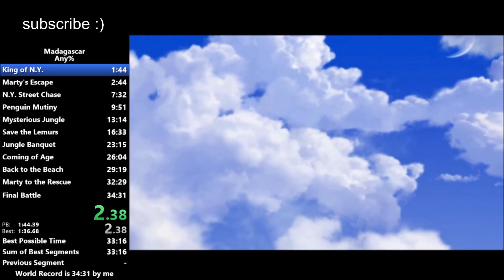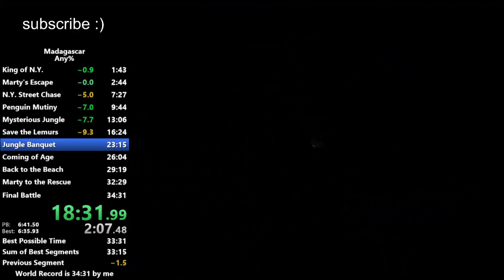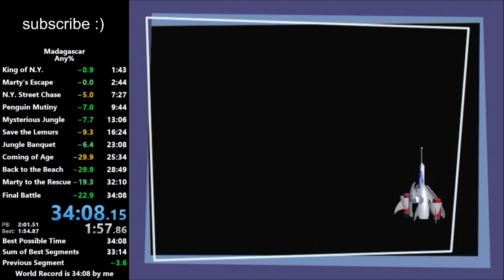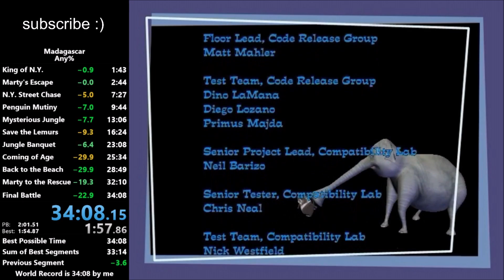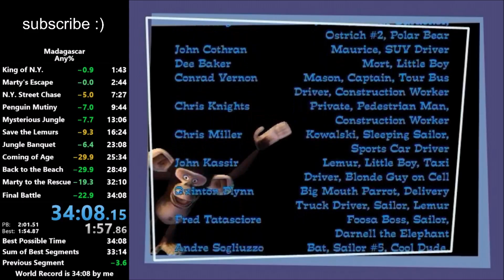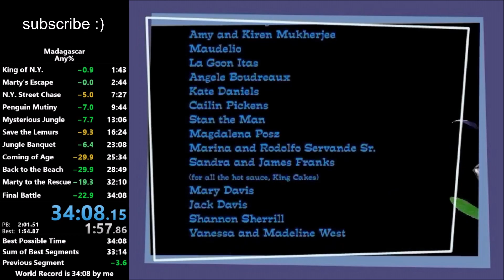[Former WR] Madagascar - Any% Speedrun in 34:08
World Record achieved on 01/28/2021, played on PC

Time with loads: 34:08
Time without loads: 33:39